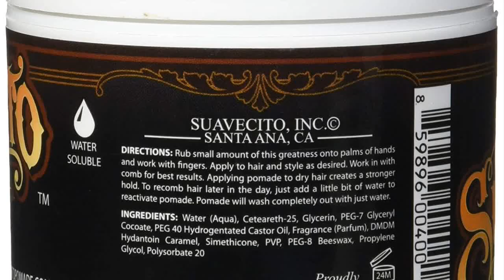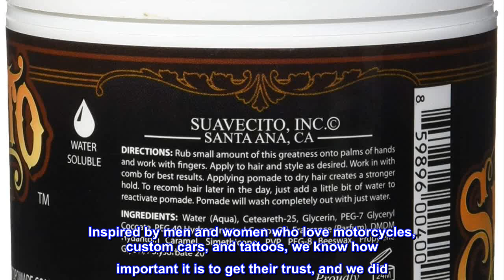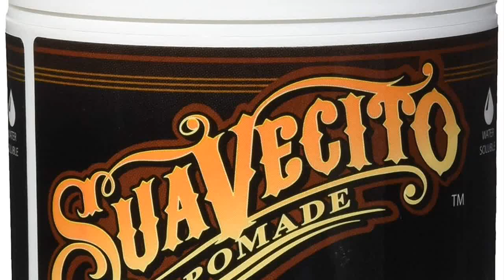Great product - Suavecito Pomade Original Hold 4 oz, 1 Pack - Medium Hold Hair Pomade For Men - Med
Great product -  Suavecito Pomade Original Hold 4 oz, 1 Pack - Medium Hold Hair Pomade For Men - Medium Shine Water

ORIGINAL HOLD. MEDIUM STRENGTH. Suavecito Original Hold Pomade dries with a medium hardness without a crunchy finish. Get maximum styling flexibility that is perfect for both short hair and long hair. After a long day, touch up your style simply by adding water to reactive your do.
WATER SOLUBLE. Suavecito Original Hold Pomade is the ultimate high quality, medium hold, and water soluble hair care product. It grips your hair like wax, but washes out like hair gel. The perfect addition to any grooming kit, you get the best of both worlds.
COMBS EASILY WITH NO WHITE RESIDUE. This lightly scented pomade combs in effortlessly and easily. With a clean, fresh smell there will be no white residue left behind. It works perfectly on classic, modern, retro, and old school styles for a look that lasts all day.
MODERATE SHINE. This moderate shine pomade has an easy creamy consistency. Perfect for everyone from professional barbers and hair stylists, to bartenders and guys on the go. Look good any time of day or night.
COMMUNITY TRUSTED. Inspired by men and women who love motorcycles, custom cars, and tattoos, we know how important it is to get their trust, and we did. Suavecito prides itself on community and quality. Made 100% in the USA.

1.Scoop Water Based Pomade Out Of Jar
Start by scooping a small amount, about the size of your finger nail, of Suavecito Pomade out of its jar.

2.Emulsify Pomade In Hands
Work the pomade into your hands until it has been spread out evenly.

3.Apply Pomade To Hair
Start by applying evenly across hair. Repeat steps 1-3 and reapply on an as needed basis. Generally, the more that is added the stronger the hold.

4.Style As Desired
Comb pomade through hair with a medium to wide toothed comb until pomade is distributed evenly. Style as desired.

Classic!

Smells amazing of course. I always get complements. I have mixed hair (black/white) and my hair type agrees with all Suavecito products…been using it for years!